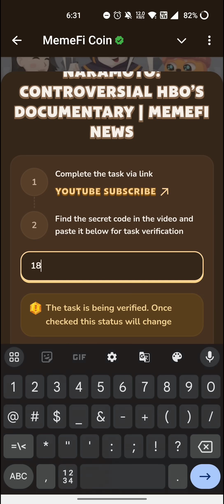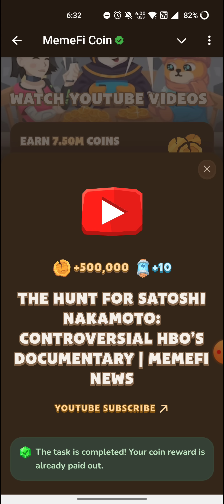Memefi Video Code today | THE HUNT FOR SATOSHI NAKAMOTO:CONTROVERSIAL HBO'S DOCUMENTARY |MEMEFI NEWS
THE HUNT FOR SATOSHI NAKAMOTO:CONTROVERSIAL HBO'S DOCUMENTARY |MEMEFI NEWS
THE HUNT FOR SATOSHI NAKAMOTO:CONTROVERSIAL HBO'S DOCUMENTARY |MEMEFI NEWS Memefi code
THE HUNT FOR SATOSHI NAKAMOTO:CONTROVERSIAL HBO'S DOCUMENTARY |MEMEFI NEWS memefi
METAVERSE REAL ESTATE EXPLAINED IS IT THE NEXT
BIG INVESTMENT code
METAVERSE REAL ESTATE EXPLAINED
Memefi code
memefi code
memefi coin
memefi task answer
memefi answer
memefi question
memefi answers
memefi task
code memefi
memefi combo
memefi video
memefi code
METAVERSE REAL ESTATE EXPLAINED: IS IT THE NEXT BIG INVESTMENT? | MEMEFI